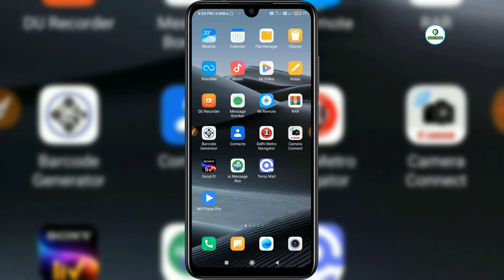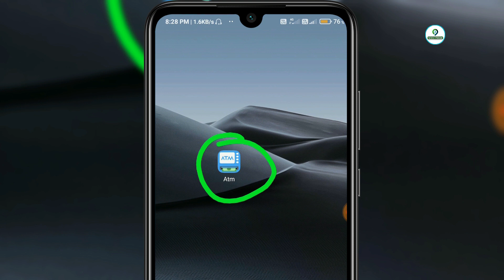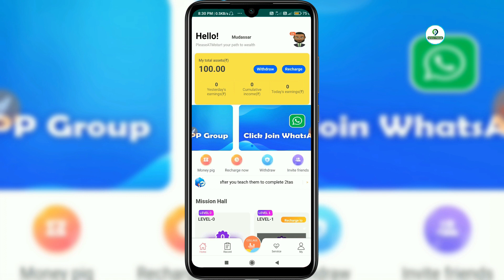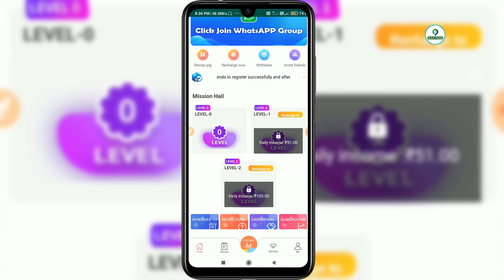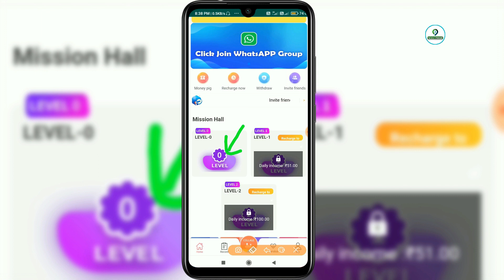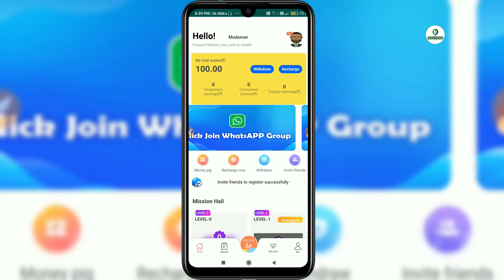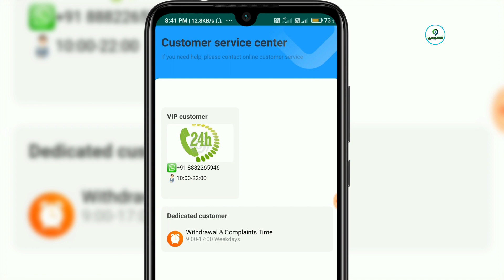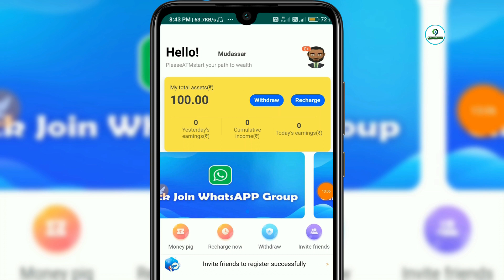2021 Best Earning App || Earn daily Free Paytm Cash Without Investment || Paytm Loot Offer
2021 Best Earning App || Earn daily Rs.5000 Paytm Cash Without Investment || Paytm Loot Offer Website

यह ऐप्लकैशन से रोज कमाओ 100/₹ गारंटी के साथ

1. इस एप्लीकेशन को डाउनलोड करते ही मिलेंगे 100/₹

Bonus Code - RUE8AK

video covers